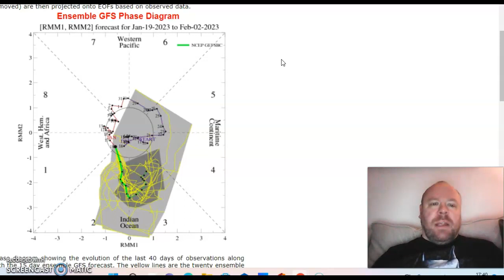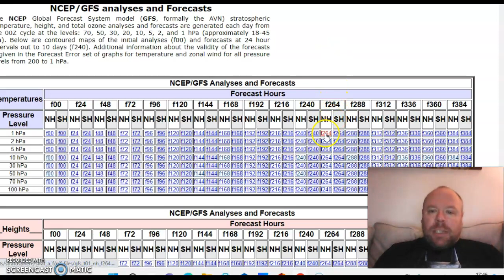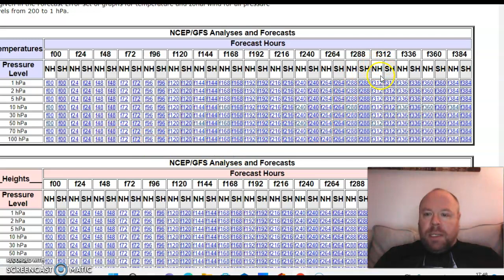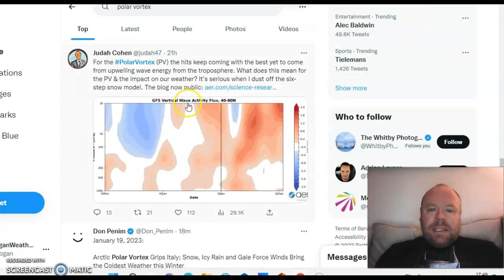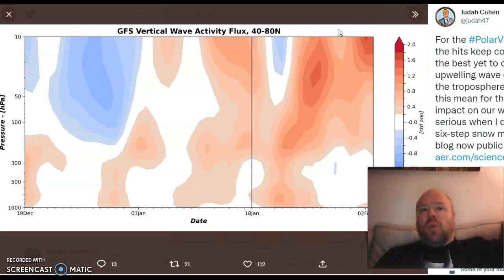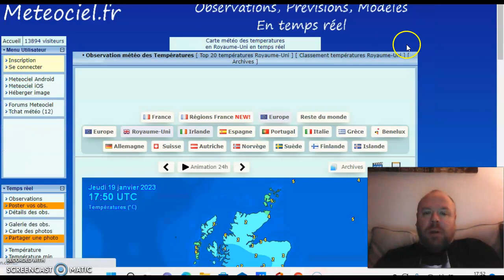When it comes to the stratosphere... nothing is simple!